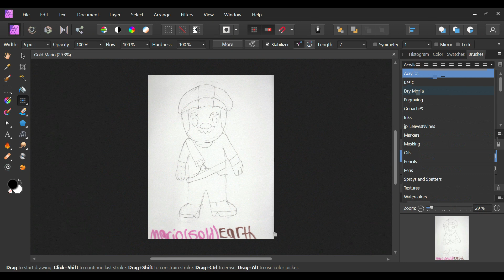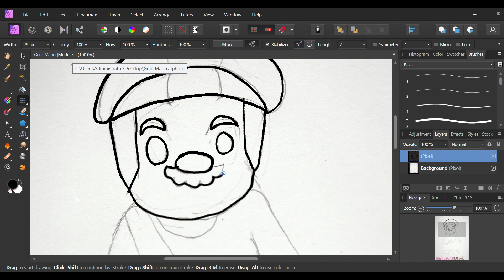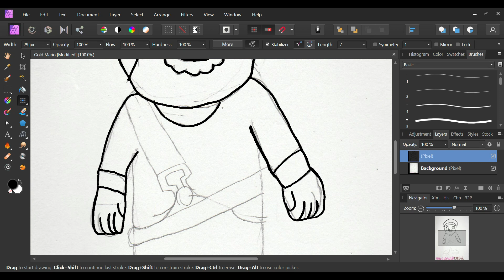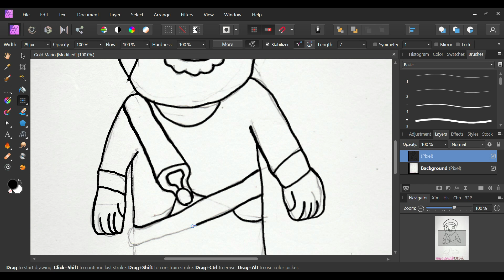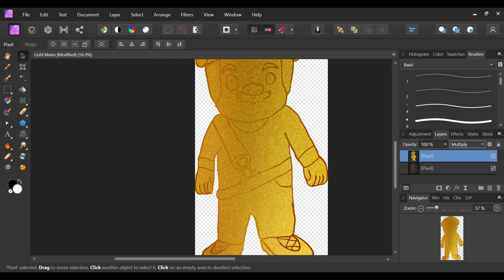Skylanders Gold Mario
Gold Mario as a Skylander